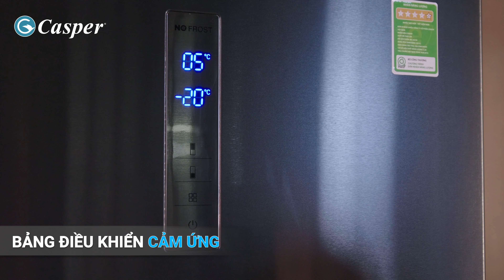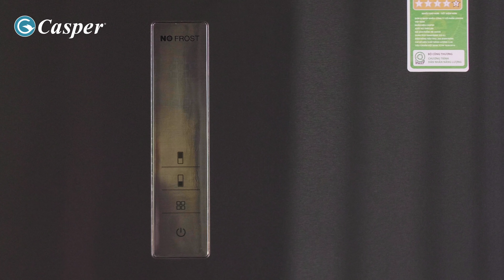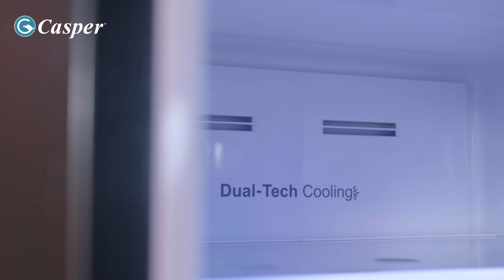Tủ lạnh Casper Ngăn đông dưới 325L: Cấp đông mềm, 2 dàn lạnh độc lập (RB-365VB)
Với Ngăn Đông Mềm giữ trọn vị tươi ngon, không cần rã đông, nấu ăn nhanh chóng.